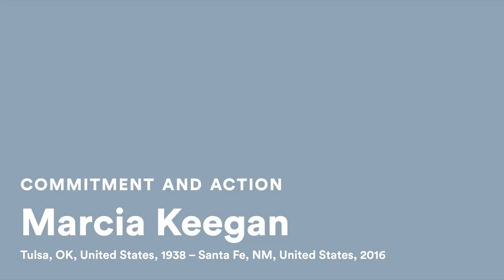The Women photograph Dalí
Púbol Castle is thus a highly significant place in the Dalinian creation: it is a continuation of Portlligat with a personality of its own. It is Dalí’s gift to his wife Gala, to whom he took an oath of allegiance and where he could not gain access without written permission from her. For the past 20 years the castle has also been a space for our temporary exhibitions. These shows allow us to delve deeper into the life and creativity of Salvador Dalí. The exhibition The Women Photograph Dalí brings us the image of the artist from a new and inspiring perspective.